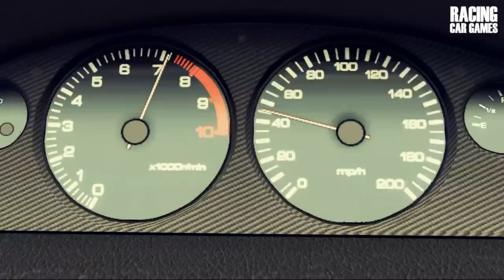CARJACKERS - Michael and Franklin | GTA 5 Action movie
Hi guys. I want to introduce my new short film about the adventures of Michael and Franklin. They decided to steal a car. But this car is on a car carrier truck. They'll have to try like hell to steal this car.